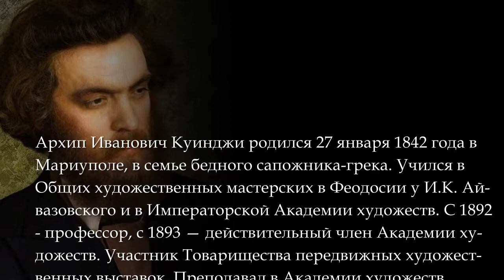Архип Куинджи (1842-1910) Крым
Архип Иванович Куинджи родился 27 января 1842 года в Мариуполе, в семье бедного сапожника-грека. Учился в Общих художественных мастерских в Феодосии у И.К. Айвазовского и в Императорской Академии художеств. С 1892 — профессор, с 1893 — действительный член Академии художеств. Участник Товарищества передвижных художественных выставок. Преподавал в Академии художеств.
(Музыкальное сопровождение: П.И.Чайковский -Симфония 4 фа минор. 2 - Andantino in modo di canzone)